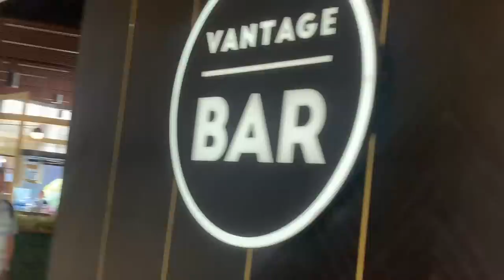Samoa Trip 2023 Part 1 - FINALLY!! So good to be home after 7 long years 🇼🇸